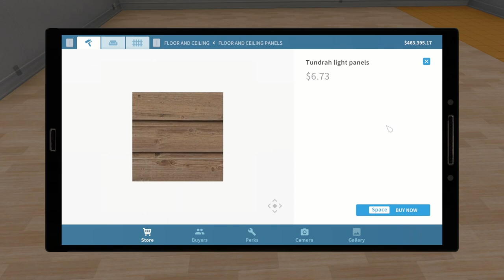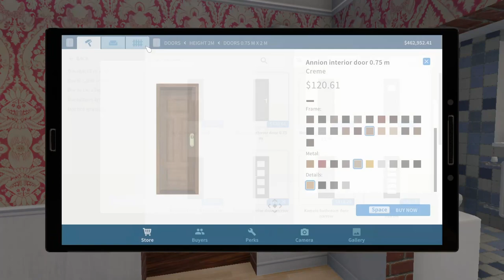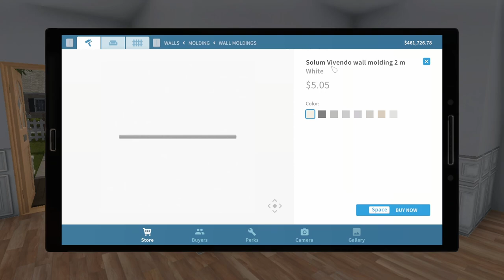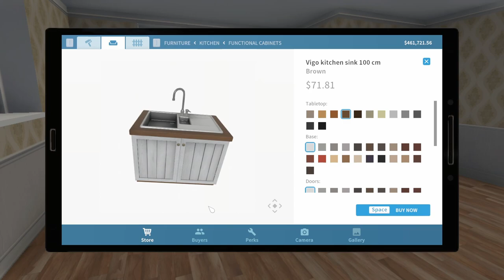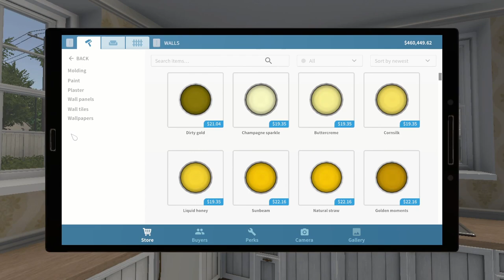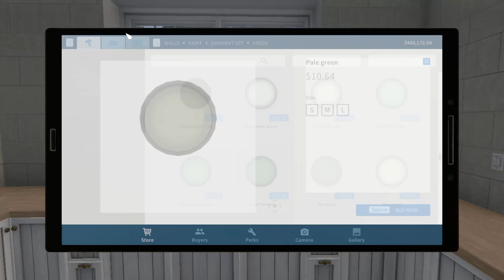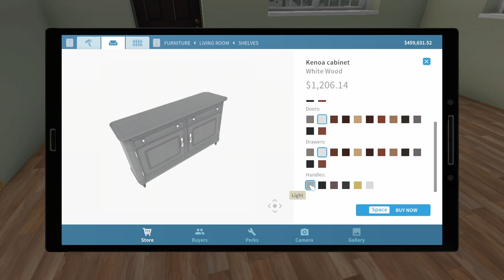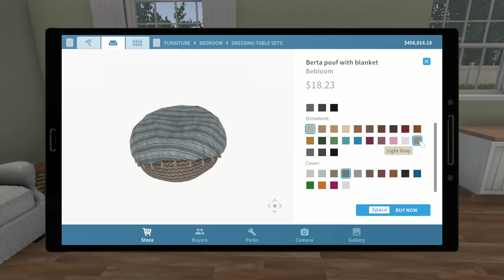House Flipper Part 29 Starting downstairs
The family house. We start the makeover of the family house downstairs with some light wood, paneling and soft, relaxing green walls